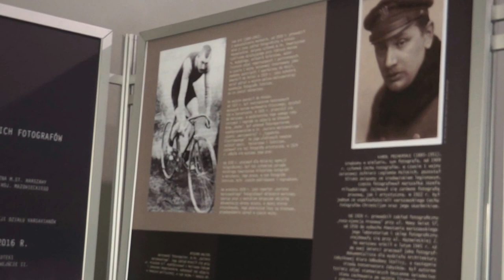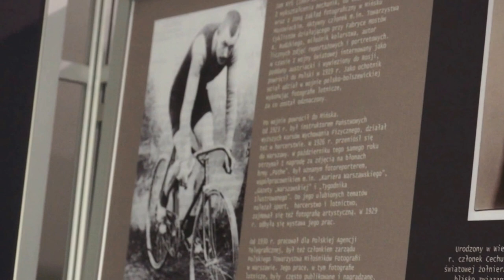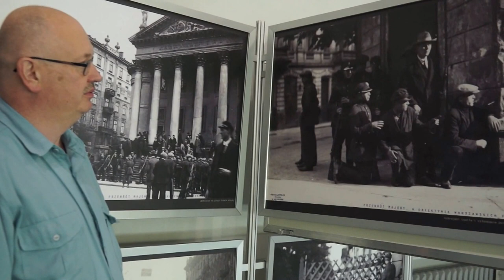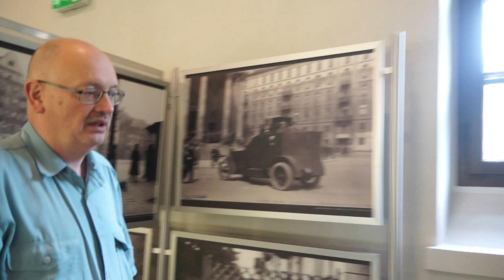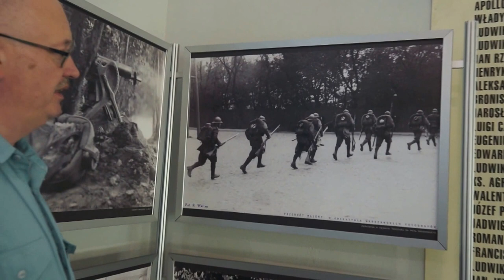Przewrót majowy w obiektywie warszawskich fotografów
W Muzeum X Pawilonu od 13 lipca dostępna jest wystawa "Przewrót majowy w obiektywie warszawskich fotografów" przygotowana przez Bibliotekę Publiczną m. st. Warszawy. Można na niej obejrzeć 24 fotografie przedstawiające ulice Warszawy podczas walk między wojskami rządowymi a zamachowcami w dniach 12-13 maja 1926. Wystawa będzie czynna do 18 września. Po wystawie oprowadza Jan Engelgard.